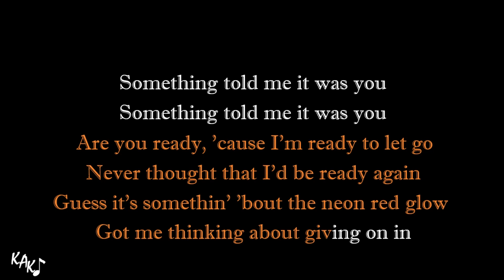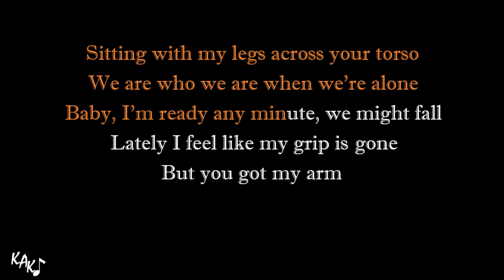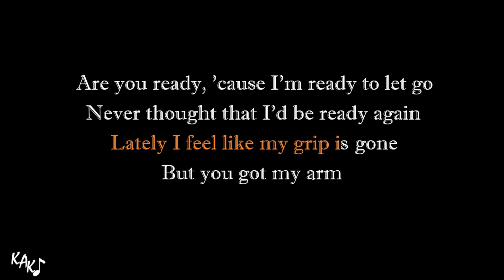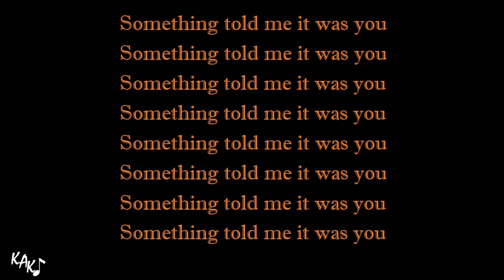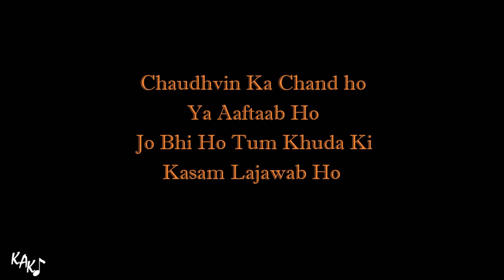Tightrope Karaoke - Zayn Instrumental Lower Higher Female Original Key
[SPACE FOR YOUR CHANNEL/NAME]